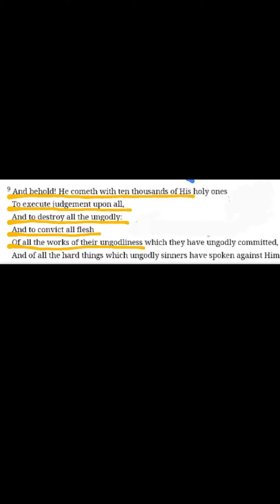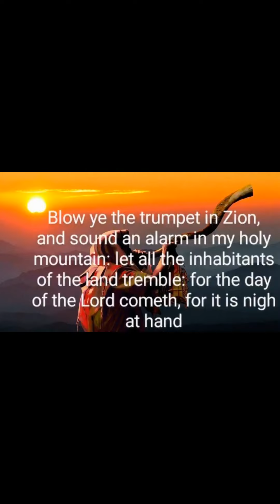The Daughter Of ZION & The Joel 2 ARMY